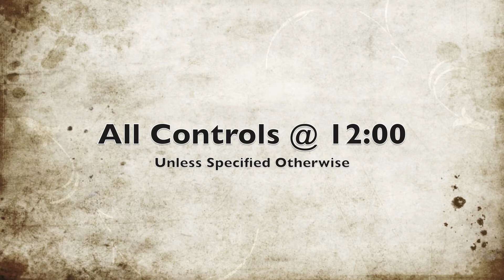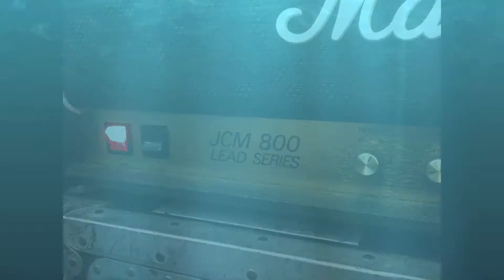Boss Pedal Review 10: SD-2 Dual OverDrive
Welcome to the Boss Pedal Project! This is my attempt to collect and review every Boss compact pedal ever made. Now twice a week, I'll be demoing a different Boss pedal.

Episode 10: Boss SD-2 Dual Overdrive

This is yet another Boss pedal I didn't know about until recently. The SD-2 takes the multi mode concept of the Turbo Distortion and Turbo Overdrive, and uses concentric knobs to let you control everything in each mode. That's a huge plus! This pedal basically has two complete separate channels, which is very cool for such a small pedal.

The Crunch mode isn't really anything to write home about. In my opinion, you really need to crank up the drive and level to make it work. It's just somewhat bland and sounds better in front of a dirty amp.

The lead mode is another story. It sounds great in front of both a clean and dirty amp. One of the best Boss drives I've tried. I will say that unlike most Boss drives, you would want to run the tone at about 3 o'clock. I find the 12 o'clock position to be a little dark.

Overall, the SD-2 is a winner in my book. If it were in my rig, I probably wouldn't bother with the crunch mode, and just leave it in the lead mode.

-Cameron Johnson